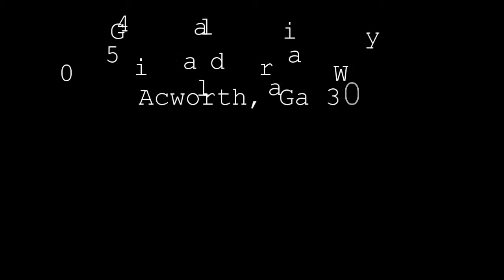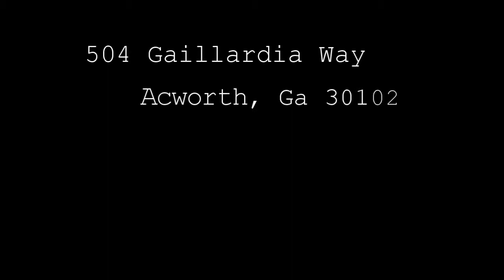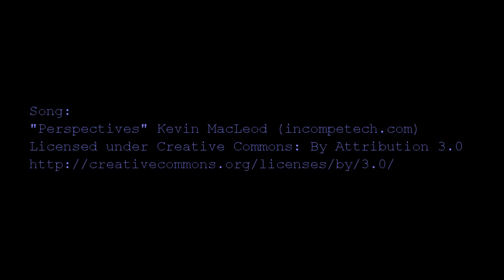504 Gaillardia Way, Acworth GA 30102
No expense spared in this elegantly remodeled Chestnut Hill home. Gleaming refinished and expanded hardwood floors on the main level. Soaring 2 story entry with wrought iron spindles. Chefs kitchen with granite counters, tiled backsplash and stainless steel appliances open to the cozy fireside family room. Relaxing master spa with huge soaking tub, tiled shower, frameless door. Custom master closet. Renovated secondary baths, all new light fixtures, new door knobs, new hinges, new faucets, new interior & exterior paint, finished basement, fenced yard, and more!